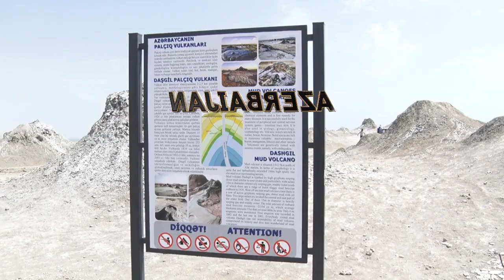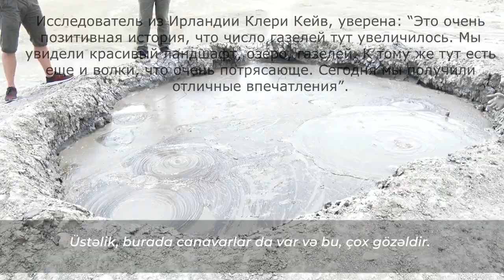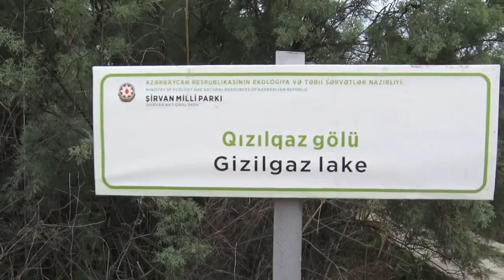ЮНЕСКО посетили Ширванский национальный парк. ( Азербайджан)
Участники 43-й сессии Комитета всемирного наследия ЮНЕСКО, прошедшей в Баку с 1 по 10 июля, посетили Ширванский национальный парк.

Гости были впечатлены проделанной в Азербайджане работой по защите окружающей среды.

“Азербайджан заинтересован в охране своих, как архитектурных, так и природных богатств. И нам подробно рассказали обо всём, что здесь делается для этого. Я уверена, что обязательно вновь вернусь в Азербайджан”,- заявила представитель НПО, член делегации Таиланда Росалиа Джиновис.

Генеральный секретарь Организации городов всемирного наследия Денис Рикард отметил, что данная работа имеет большое значение для всех.

“ЮНЕСКО- это организация, занимающаяся как культурным, так и природным наследием. То, что мы видели здесь и что делается по защите этого национального парка- это всеё для будущих поколений. Я приехал из Канады. У нас много подобных парков, находящихся под защитой. Мы имеем достаточно большой опыт в этом вопросе. И я только могу поздравить вас с тем, что делается здесь”,- сказал Д. Рикард.